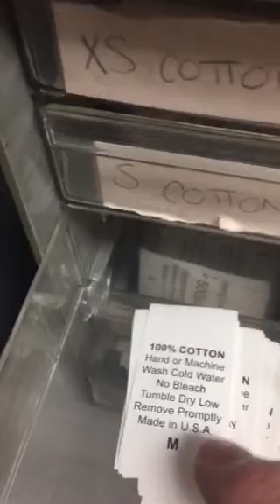Finished cut and pricing discussion